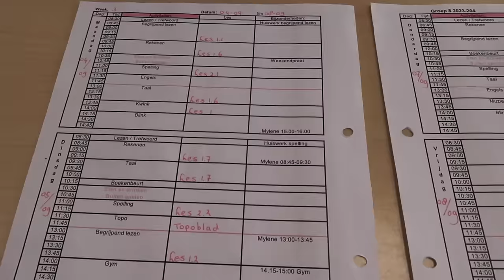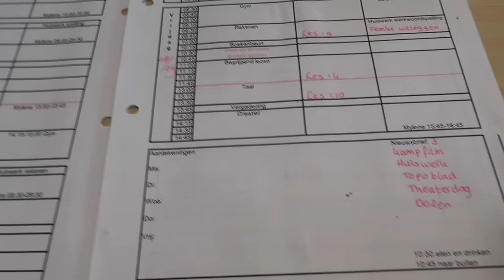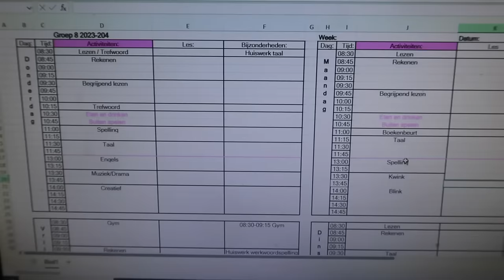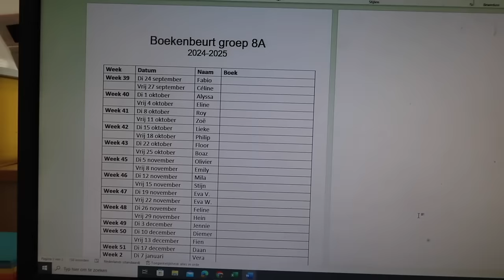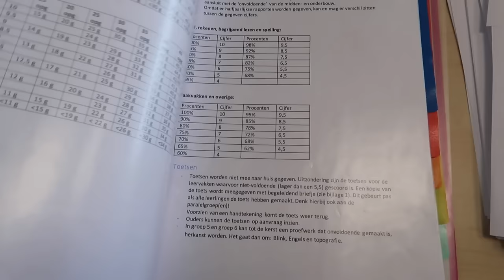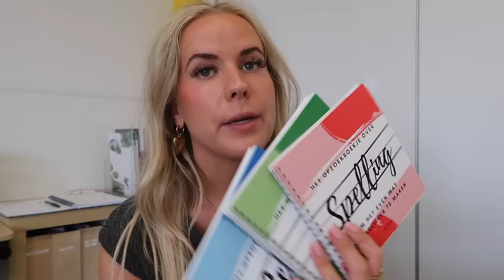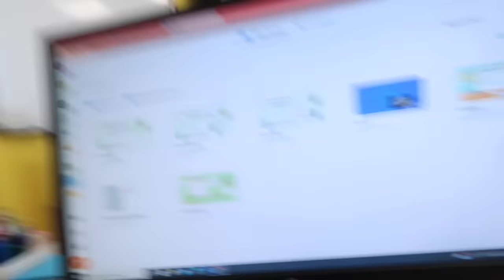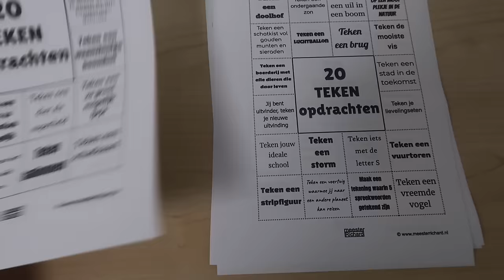Planning & organisatie in groep (heel veel tips)🏫| juf Janette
Hey allemaal, leuk dat je kijkt naar mijn nieuwe video. In deze video ga ik mij voorbereiden op het nieuwe schooljaar. Ik laat jullie zien wat ik allemaal doe in de klas zoals: opruimen, organisatie, plannen en decoratie. Ook geef ik in de video verschillende tips. Hopelijk hebben jullie hier iets aan. Elke woensdag om 16:00 uur komt er een nieuwe video online. Ik ben dit schooljaar fulltime juf van groep 8 en laat ik jullie mijn leven binnen en buiten de klas zien. Ook vind ik het leuk om bezig te zijn met fashion, sport, voeding en make-up. Veel kijk plezier! Liefs, Janette

Muziek:
Chillpeach - Momo Drink